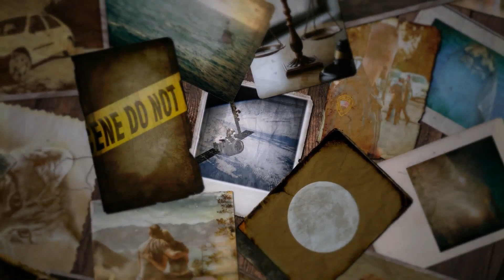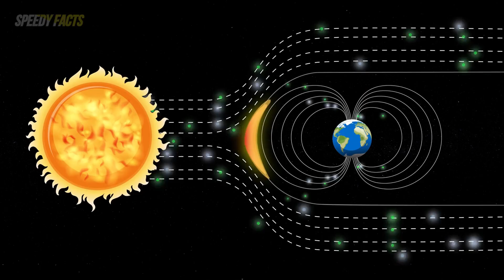What If Earth Suddenly Stopped Spinning?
Have you ever wondered what would happen if the Earth just stopped spinning? No? Well I'm going to tell you anyway, because it would be horrifying.